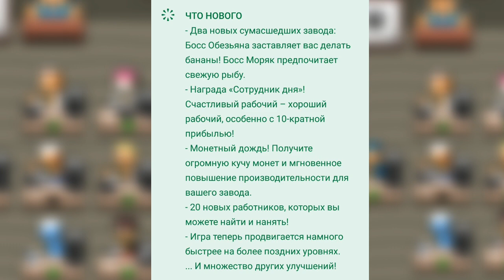[ОБНОВЛЕНИЕ] УНИКАЛЬНЫЙ КЛИКЕР О РАБОТЕ ОТ FINGER SOFT ОБЗОР MAKE MORE ANDROID GAMEPLAY HD